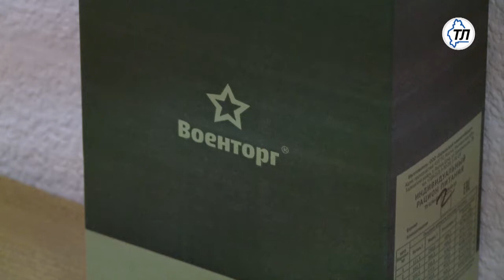Призывники Тюменской области будут обеспечены всем необходимым